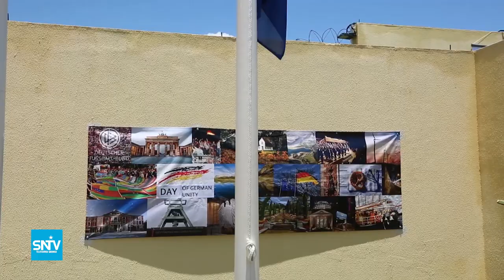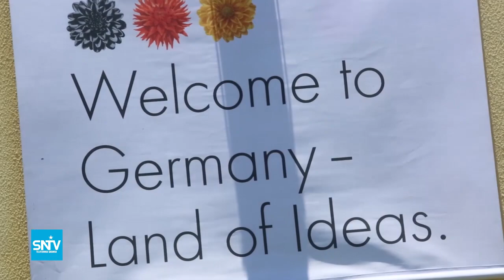GUDOOMIYAHA AQALKA SARE IYO RA’IISUL WASAARAHA XUKUUMADDA FS OO MUQDISHO UGA QAYBGALAY XUSKA MAALINT